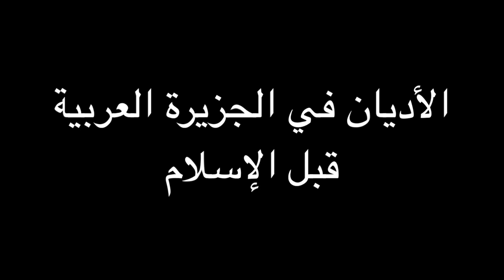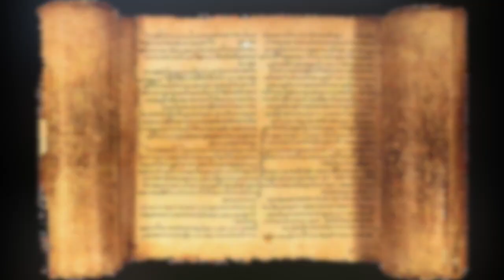الإسلام ـ الحلقة 5 - الأديان في الجزيرة العربية قبل الإسلام